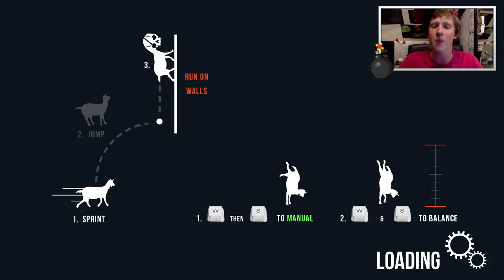XXLGAMEPLAY - GEIT SIMULATIE!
Baaaaa! Baaaa! Bah! Meh! Baaaaa! (LIKE!)

Deze week op BanjoTown om 16:00: